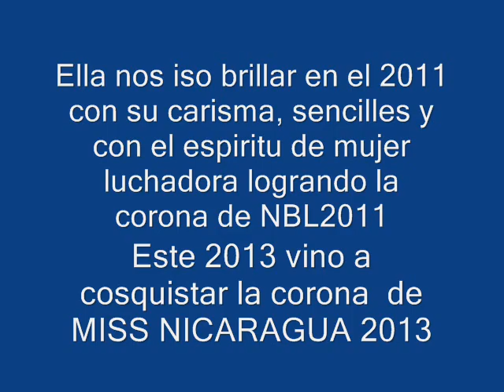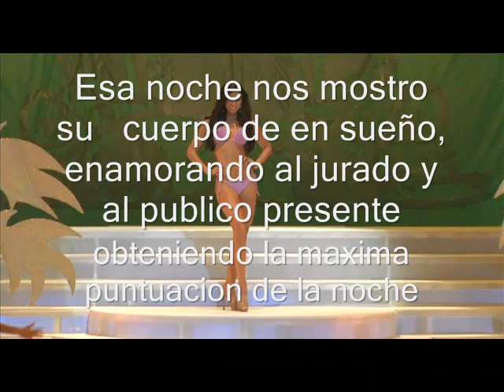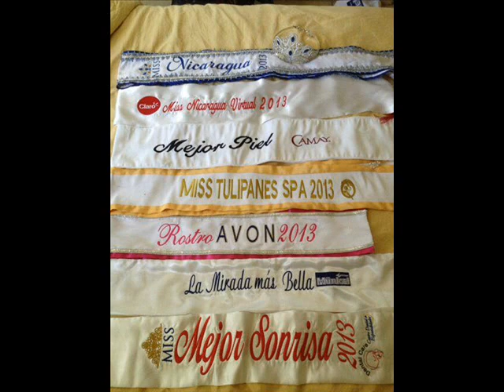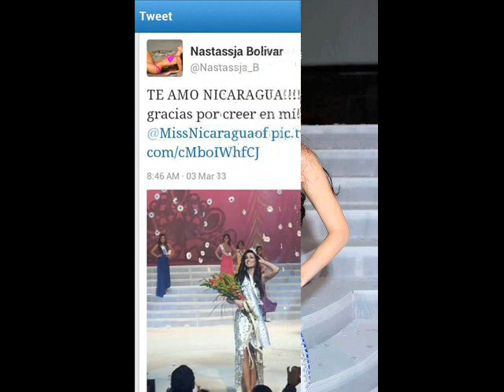NASTASSJA BOLIVAR - Miss Nicaragua 2013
NUESTRA BELLA NICARAGUENSE GANO LA CORONA MAS IMPORTANTE DEL PAIS  PONIENDO EN ALTO A TODOS LOS NICARAGUENSES QUE CONFIANMOS PLENAMNTE  EN ELLA, MUCHAS  FELICIDADES SE QUE LLEGARAS MUY LEJOS NASTASSJA BENDICIONES EN TU NUEVA CARRERA!!!
TUS FANS  ESTAN AGRADECIDOS  POR TU LOGRO !!!
MIL FELICIDADES!!!